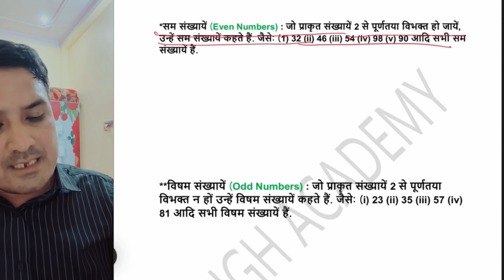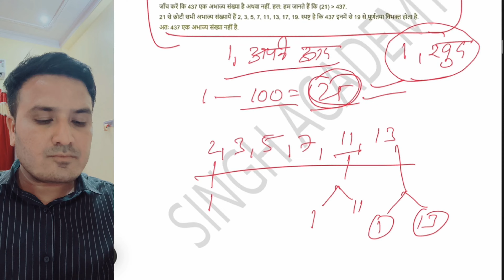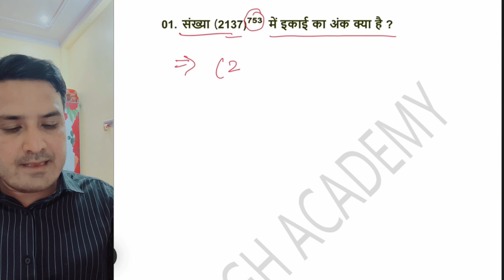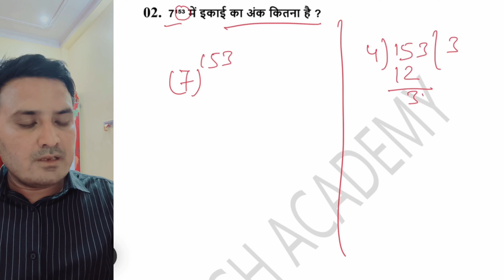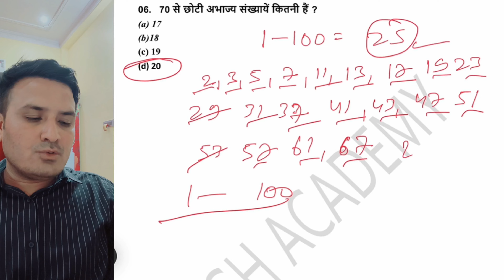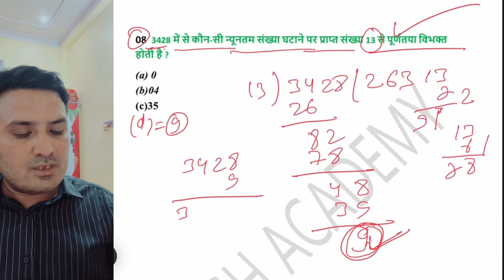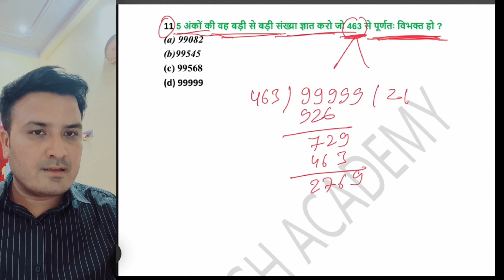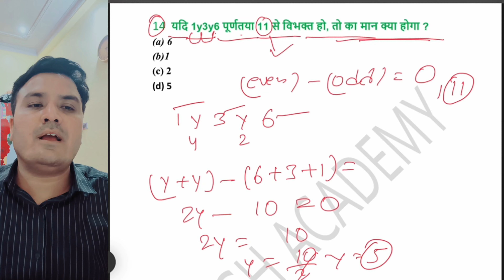JHARKHAND POLICE MATHS CLASS II NUMBER SYSTEM I झारखंड पुलिस Maths क्लास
Instagram I'd